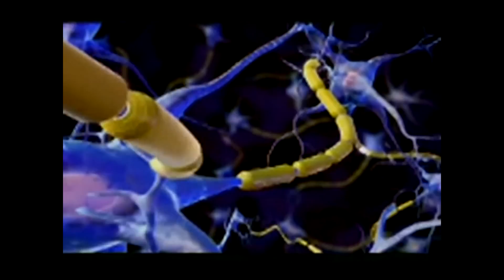Dubblestandart - Marijuana Dreams (ft. GuGabriel & Trigga video by Too Rude)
21st century Dub from Eurotopia